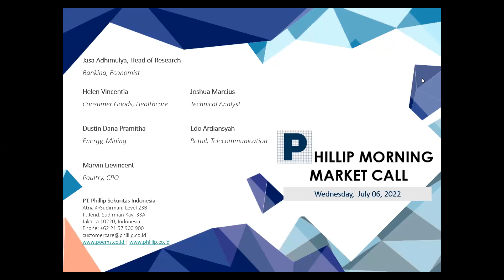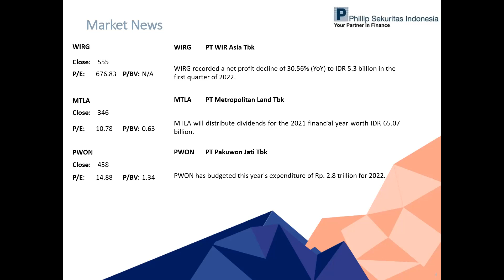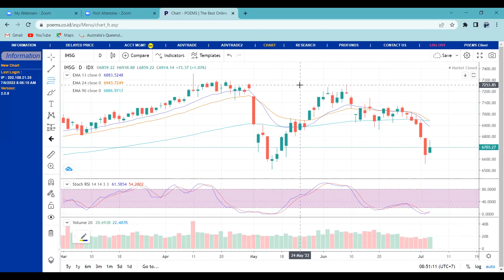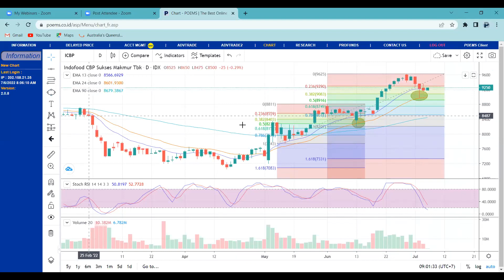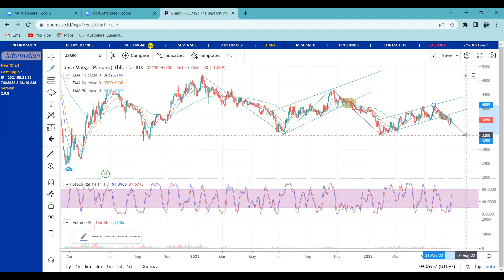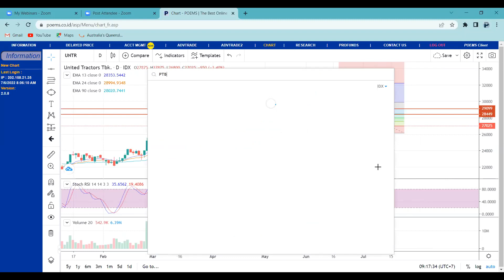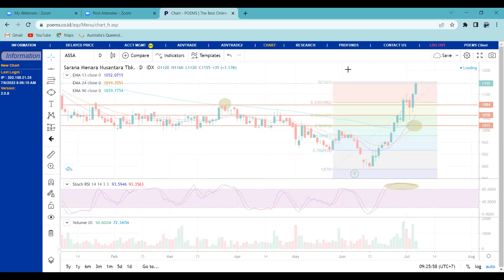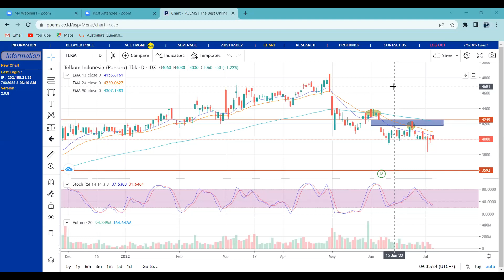Phillip Morning Market Call 6 July 2022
Prediksi IHSG (06 July 2022)
Bearish (Moderate)

Indeks saham di Asia pagi ini Rabu (6/7) di buka turun setelah indeks saham utama di Wall Street semalam berakhir variatif (mixed) dengan S&P dan NASDAQ menguat sementara DJIA turun pada saat investor mempertahankan fokus perhatian mereka pada trajektori ekonomi AS.

Investor menunggu rilis notulen pertemuan kebijakan bank sentral AS (Federal Reserve) bulan Juni dan rilis data pasar tenaga kerja (Non-Farm Payrolls) AS pada hari Jumat. Investor juga akan mengantisipasi musim laporan keuangan korporasi untuk 2Q22 yang akan di mulai tanggal 15 Juli.

Di pasar obligasi, imbal hasil (yield) surat utang Pemerintah AS (US Treasury Note) bertenor 10 tahun turun ke bawah 2.9%, tepatnya di 2.789% dan lebih rendah dari yield US Treasury bertenor 2 tahun yang berada di 2.792% sehingga kurva imbal hasil antara kedua surat utang tersebut mengalami inversi (bergerak terbalik) untuk pertama kali dalam 3 minggu.

Kekhawatiran mengenai pertumbuhan ekonomi telah mengurangi risk appetite investor dan meningkatkan permintaan atas aset yang berisiko rendah (safe haven) seperti US Treasury. Harga emas anjlok ke level terendah dalam lebih dari 6 bulan  seiring dengan menguatnya nilai tukar mata uang USD.

Turut membantu apresiasi nilai tukar USD adalah jatuhnya nilai tukar mata uang EUR yang di picu oleh spekulasi bahwa bank sentral Eropa (ECB) akan lebih lambat dalam memperketat kebijakan moneter di banding dengan Federal Reserve.

Selain itu, kekhawatiran terjadinya resesi di zona Euro juga sangat kuat akibat ketakutan bahwa Rusia akan memutus pasokan gasa alam ke Eropa.

Di pasar komoditas, harga minyak mentah jatuh hampir 10 % karena ketakutan akan terjadinya resesi mengalahkan faktor fundamental, seperti pasokan minyak global yang masih ketat.

Untuk hari ini, investor menunggu keputusan suku bunga acuan oleh bank sentral Malaysia (Bank Negara Malaysia) dengan ekspektasi kenaikan sebesar 25 bps.

Berita

PT WIR Asia Tbk (WIRG) mencatatkan penurunan laba bersih sebesar 30,56% (YoY) menjadi IDR 5,3 miliar pada kuartal I 2022.

PT Metropolitan Land Tbk (MTLA) akan membagikan dividen untuk tahun buku 2021 senilai IDR 65,07 miliar.

PT Pakuwon Jati Tbk (PWON) menganggarkan dana belanja tahun ini senilai Rp2,8 triliun umtuk tahun 2022.

Technical Recommendations

ADES
Short Term Trend   : Bullish
Medium Term Trend  : Bullish
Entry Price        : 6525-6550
Target Price 1     : 7300
Target Price 2     : 7750
Stop Loss          : 5875

ANTM
Short Term Trend   : Bearish
Medium Term Trend  : Bearish
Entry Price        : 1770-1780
Target Price 1     : 1845
Target Price 2     : 1890 ADE
Stop Loss          : 1695

ENRG
Entry Price        : 226
Target Price 1     : 246
Target Price 2     : 256
Stop Loss          : 206